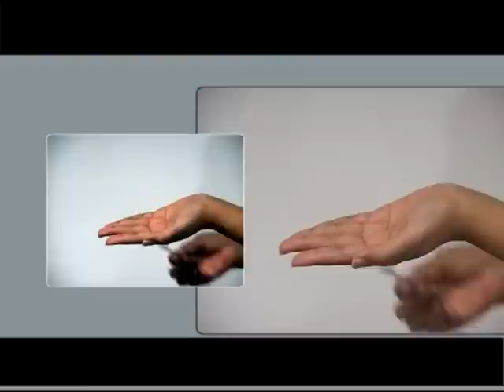Artistry Creme LX Relaxing Massage